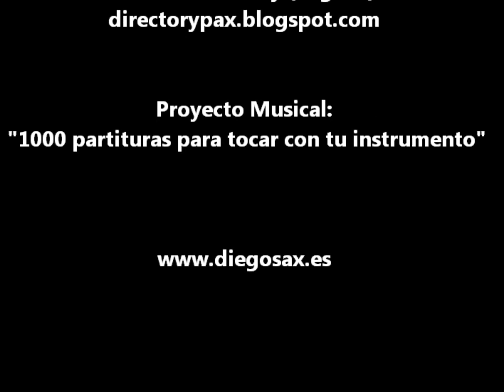Gatatumba Partitura de Flauta Violín Saxofón Trompeta Violín Clarinete Soprano Trombón y Tenor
Libro 50 Villancicos en PDF aquí org/partitura/50-villancicos-libro-pdf-partitura-de-flauta-dulce-o-flauta-de-pico/

Si te registras, podrás descartar todas tus partituras desde tu cuenta.
Por favor, si te gusta, comparte y recomienda. ¡Gracias!